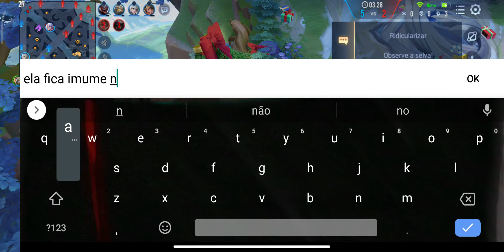Dicas mais game play de Tulen mid! Feet: SHAKA(Ranqueada Lendário)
Salve família to um tempo sem postar espero que me perdoem pela falta de palavras xd, o link do canal do shaka ele é main suporte cole lá e deem uma força tmj